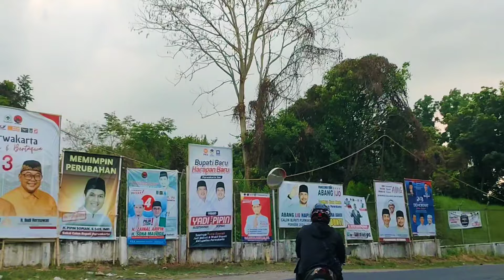kumpulan lagu Sunda lawas terpopuler pop Sunda lawas ga bikin bosan#lagusunda#musiksunda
KUMPULAN LAGU SUNDA LAWAS TERPOPULER POP SUNDA LAWAS FULL ALBUM ENAK DI DENGAR GA BIKIN BOSEN vlog Sunda projecet tembang Sunda paling enak

jangan lupa dukung terus channel ini agar kami lebih semangat meng update lagu lagu sunda terbaru dan terpopuler.
Terimakasih